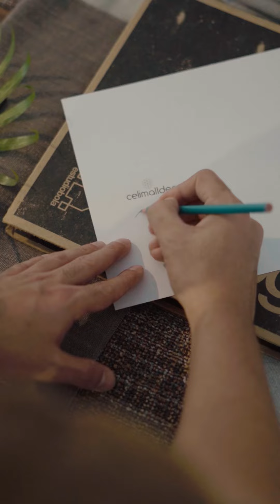O arquiteto Marcos Brito assina o Refúgio das Memórias da CasaCor Sergipe 2024.